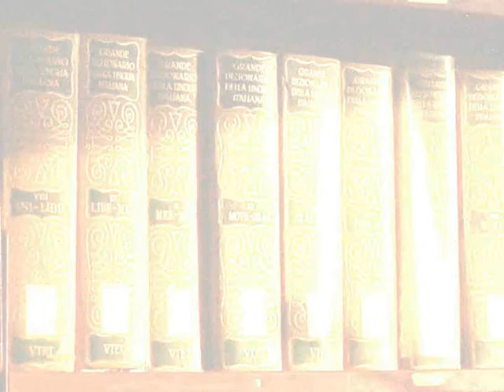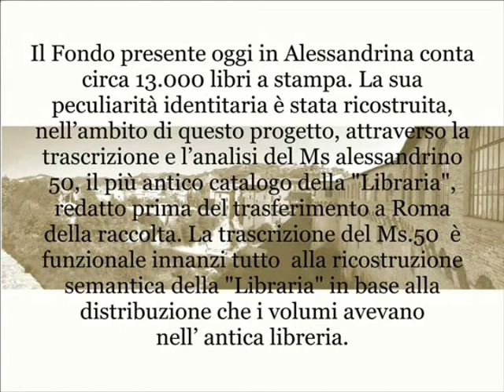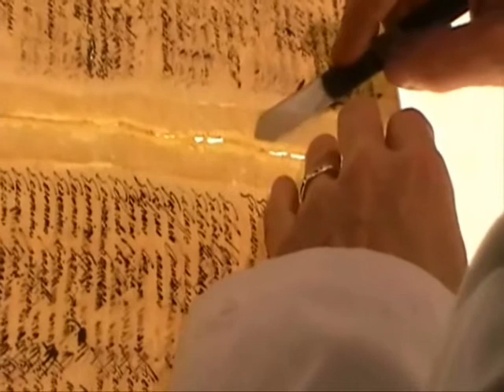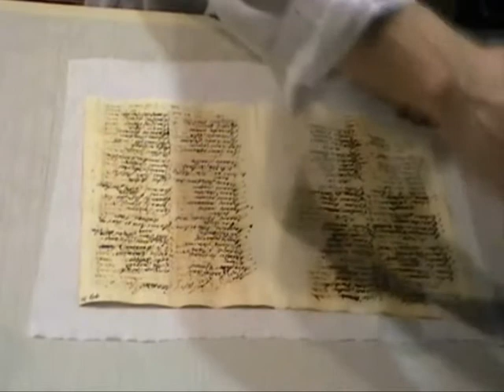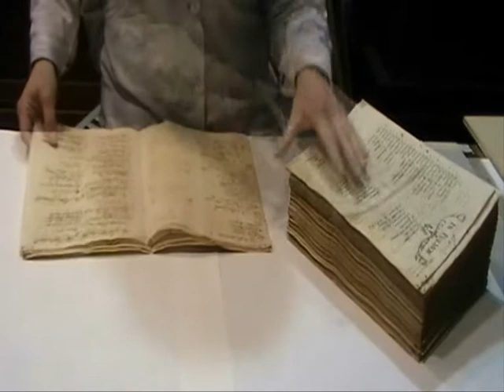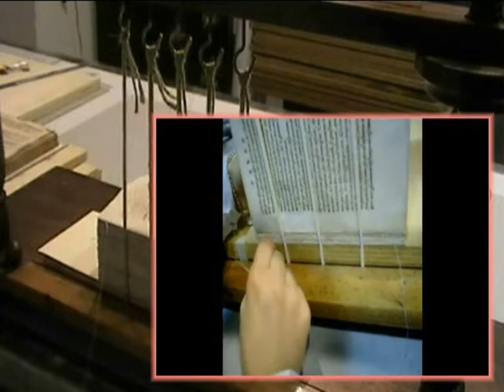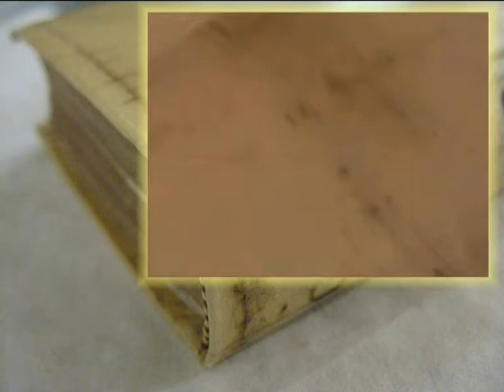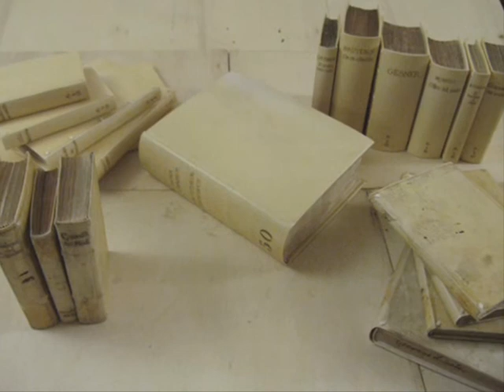La Libraria di Francesco Maria II della Rovere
Operazioni di restauro conservativo eseguite dallo Studio P. Crisostomi srl sulla collezione "libraria", ora custodita presso la biblioteca Alessandrina di Roma.